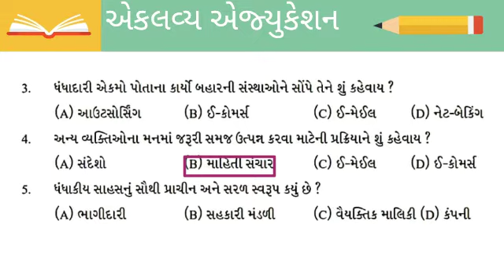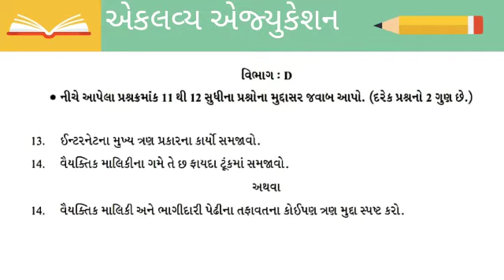Std11 BA ekam kasoti solution| september 2020|Dhoran11 BA ekam kasoti solution 2020| ધોરણ11 વાણિજ્ય